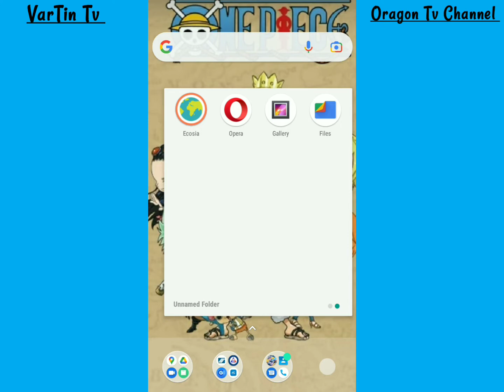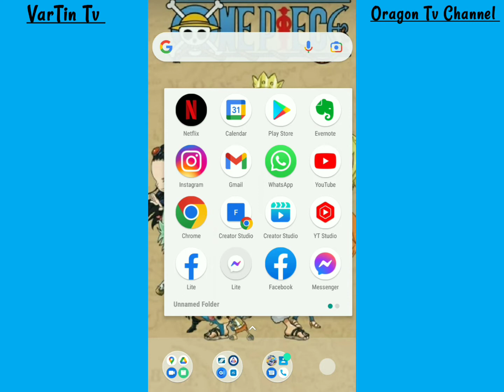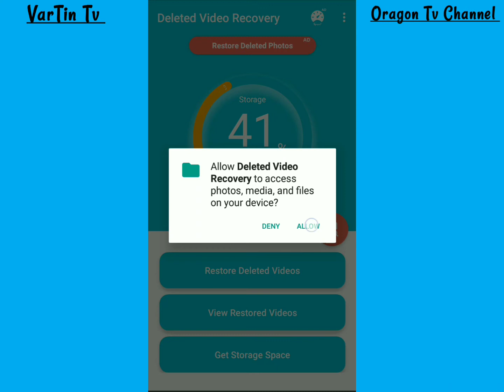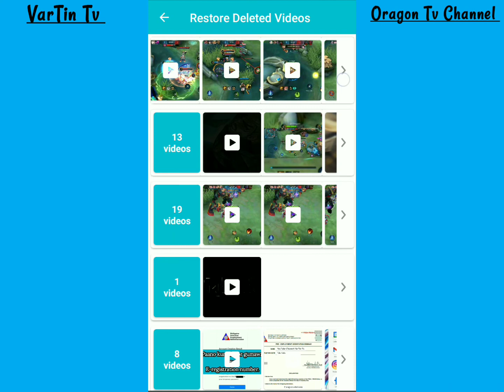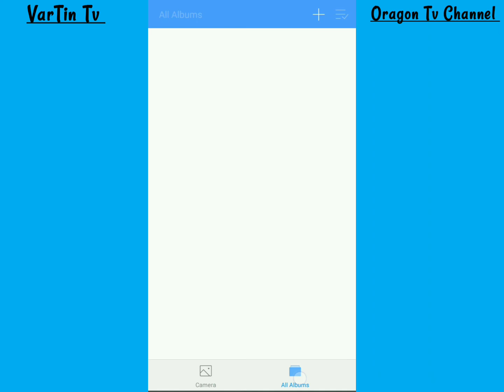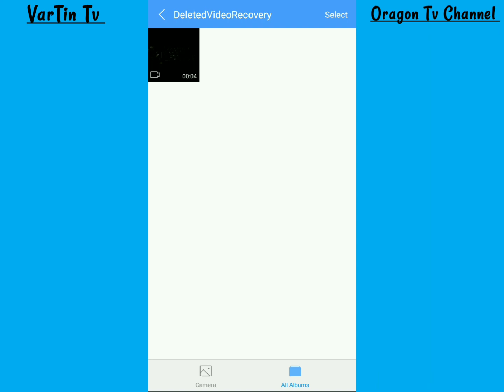How to recover deleted videos from gallery?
Paano e recover ang deleted old videos?

hi guys, ang tutorial natin ngaun ay tungkol sa deleted videos, Ituturo ko sainyo paano e recover ang mga deleted videos nyo sa inyong Cellphone, Kahit matagal na or bago pa lang na delete pwedi nyo tong e recover at maibalik sa dati, magandang tutorial to guys specially dun sa mga my na delete na data accidentally at mahalaga yun data na yun, No worries pwedi natin ya ibalik, Sundan nyo lang tutorial ko at kung my katanungan ka po Comment lang sa Video nato at sasagutin ko yan sa abu ng aking makakaya, At sana wag mong kalimutan Supportahan ang ating

YouTube Channel: VarTin Tv at Oragon Tv
Facebook Page: Oragon Tv at Simple pinoy recipe